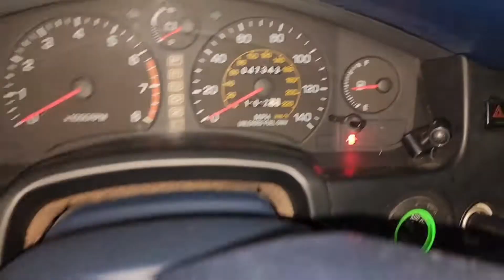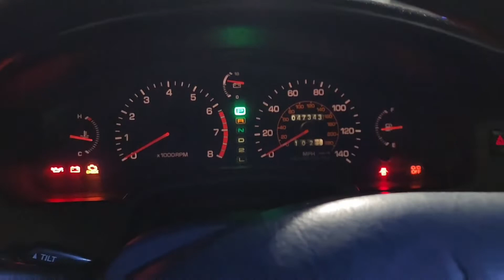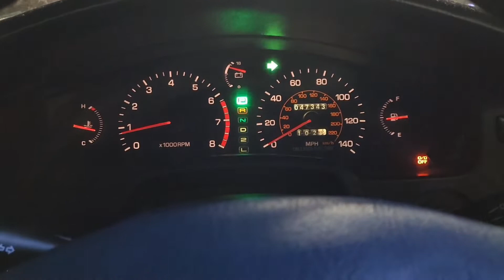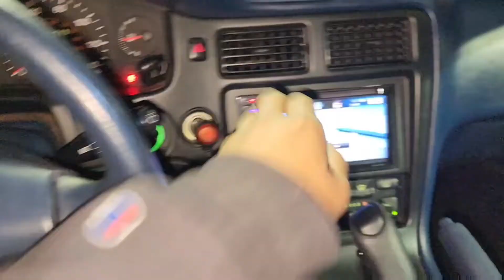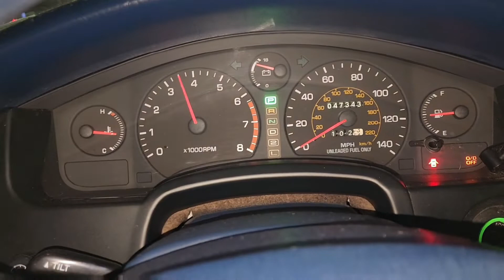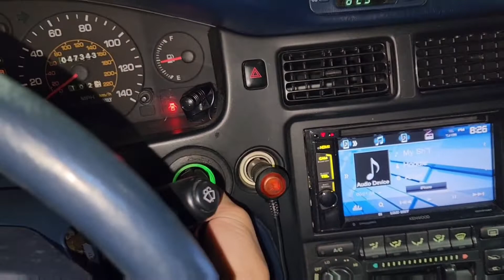Quick Car Tour-1993 Toyota MR2 4AT